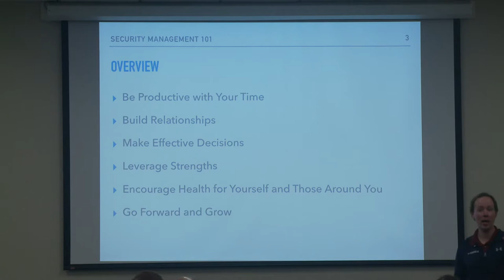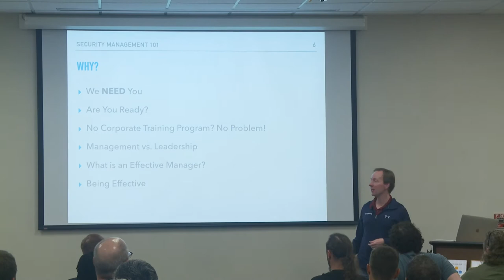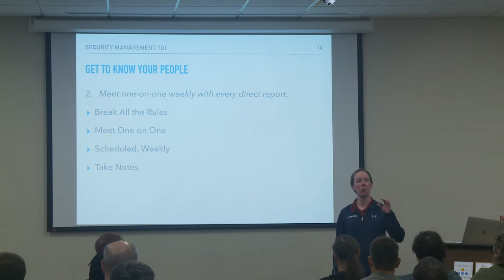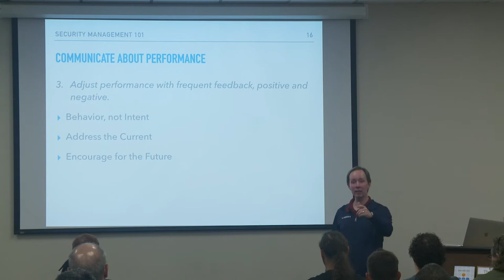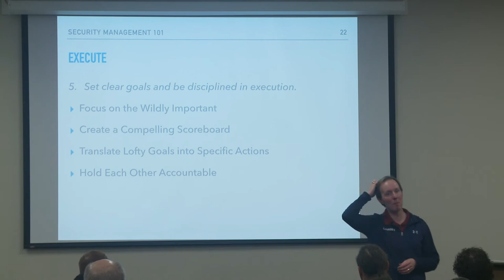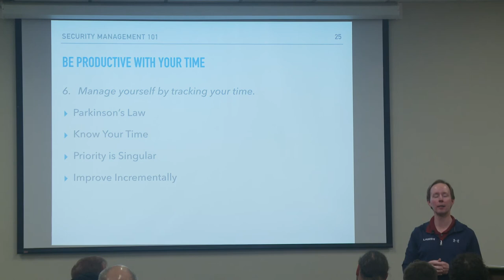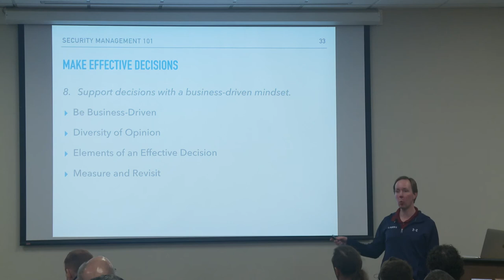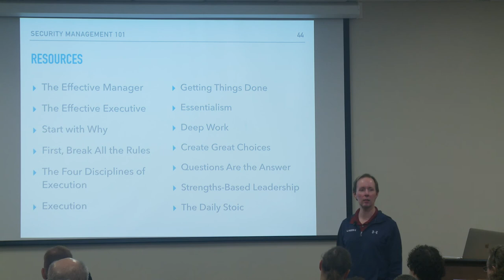2019 - Security Management 101: Practical Techniques They Should’ve Taught You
Becoming a new manager in information security can be overwhelming. As demand for security professionals increases, technical contributors find themselves thrust into management and leadership positions, and often feel poorly equipped. Unfortunately, they grapple for answers, resources, and support in a haphazard way, lacking clarity or effective practices.
This presentation introduces the fundamental activities a new manager should adopt. It addresses the differences between technical contribution and management, and between management and leadership. The intended audience are those hungry for guidance, those starting to figure things out the hard way, and those who simply want to deliver outstanding value to their employers and the security profession.
The topics include concrete recommendations about how to build relationships with one’s team and get results. If you’re ready to meet others who are wrestling with similar issues and are driven to perform as a leader, let’s get started.
Speakers